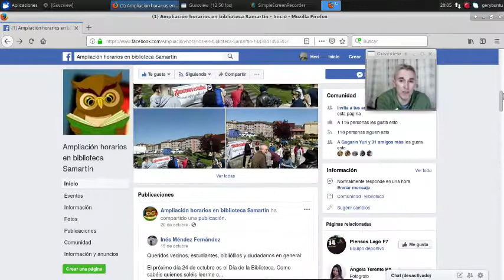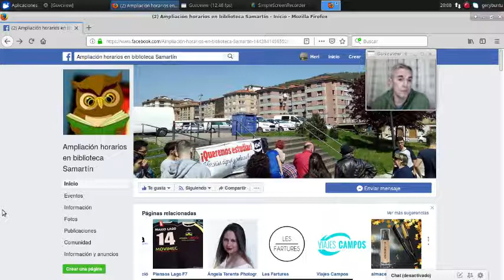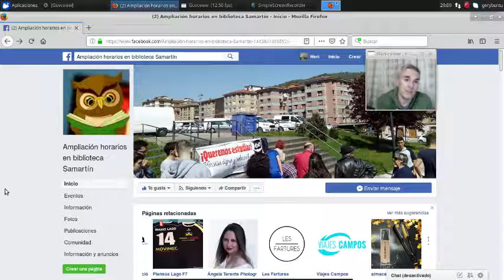Derecho a estudiar en San Martín del Rey Aurelio